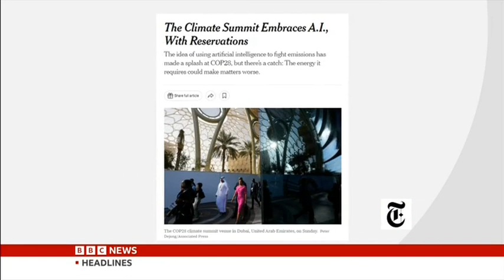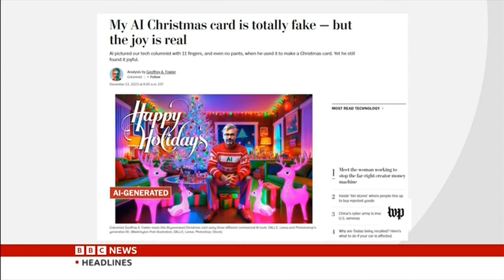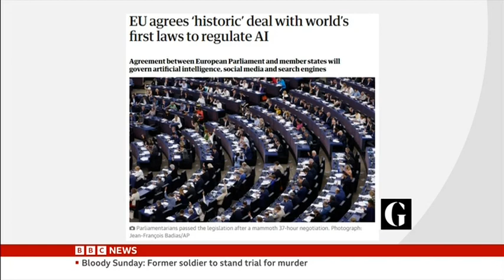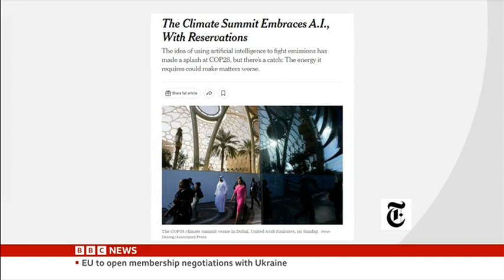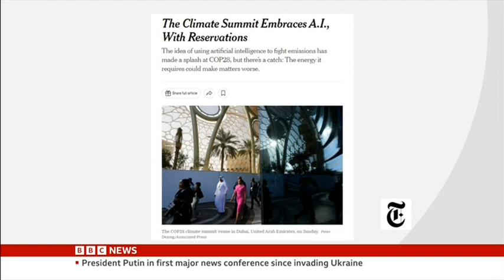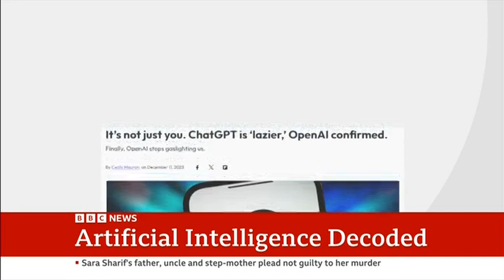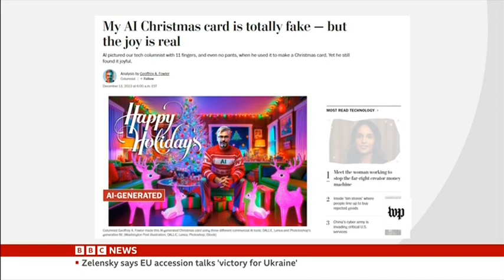BBC World News 2023 The Context Artificial Intelligence Decoded 14Dec2023 Dr Stephanie Hare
BBC World News 2023 The Context Artificial Intelligence Decoded 14Dec2023 presented by Lewis Vaughan Jones with Dr Stephanie Hare. Stories covered: EU AI Act; Cop28, AI and climate change; Large Language Models and healthcare; using AI to identify whales (and other animals and plants); ChatGPT has been getting lazier;  and using AI to write Christmas cards.